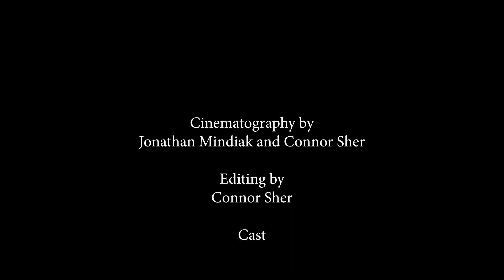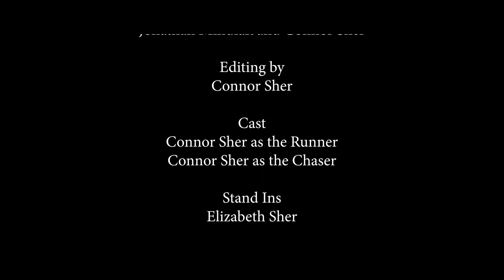Stop (Short Film)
This short film was featured in the New Jersey Film School High School Film Festival and the Ramapo College of New Jersey (RCNJ) High School Film Festival. Winner of the Best Editing award at the RCNJ Film Festival.

My first independent short film. It was recorded over the course of a few months and now I can finally say it is finished.